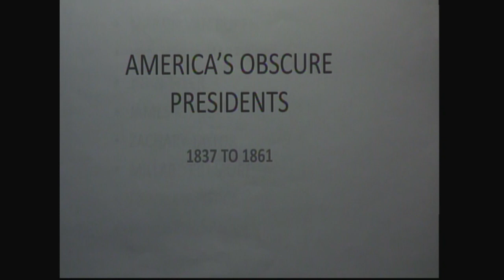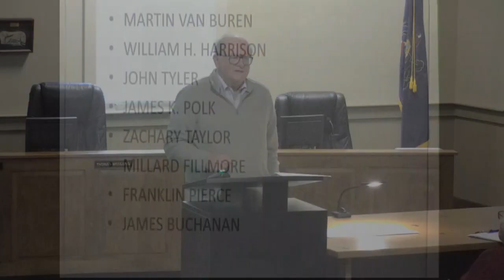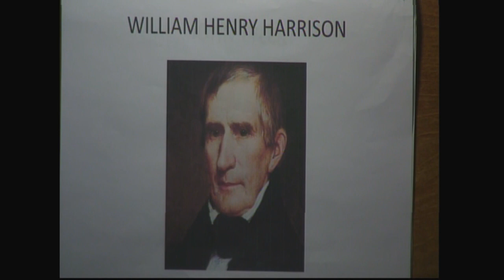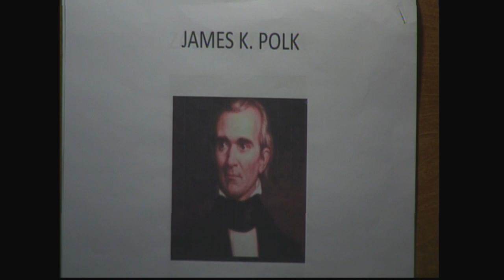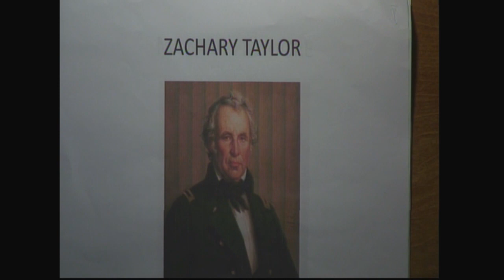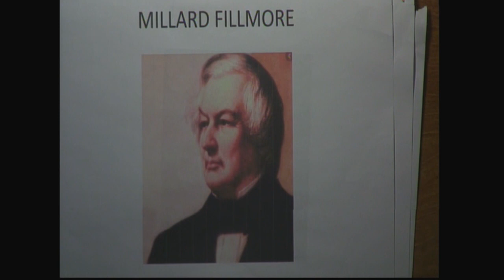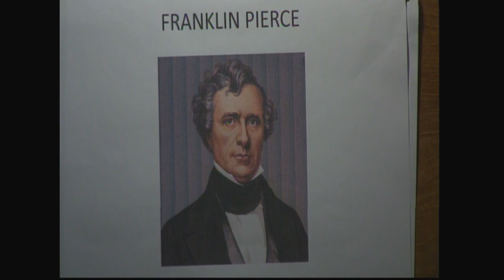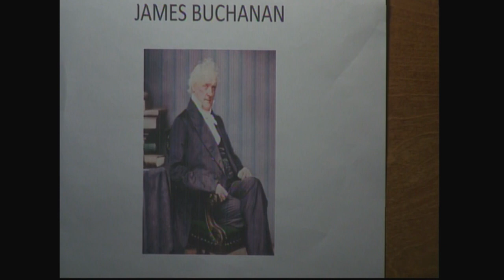America’s Obscure Presidents – Van Buren to Buchanan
On October 16, 2022 the East Brandywine Historical Commission hosted David Walter for a presentation called “America’s Obscure Presidents: Van Buren to Buchanan.” The United States had 8 Presidents in a 24 year period – none of them re-elected. Hear about their accomplishments and failures, including the Pennsylvania’s one and only President, James Buchanan. Buchanan grew up in neighboring Lancaster County and graduated from Dickinson College in Carlisle.
Mr. Walter is the founder and commissioner of Westtown Township’s Historical Commission.
To learn more about future speaker series events in East Brandywine, visit the township

President James Buchanan’s home, Wheatland, is a National Historic Landmark open to visitors in Lancaster, Pennsylvania. The property is well preserved and managed by the Lancaster County Historical Society.